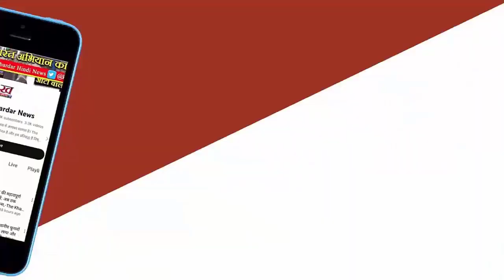Congres और BJP चौथे चरण के मतदान के प्रचार मे जुटी,दोनों का आदिवासी, युवा और महिलाओं पर फोकस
लोकसभा चुनाव के चौथे चरण में मध्यप्रदेश की 8 सीटों पर कल 13 मई को मतदान होगा। चुनाव के दरमियान प्रदेश की कुल 29 लोकसभा सीटों पर प्रचार के लिए प्रधानमंत्री नरेंद्र मोदी, केंद्रीय गृह मंत्री अमित शाह, बीजेपी के राष्ट्रीय अध्यक्ष जेपी नड्‌डा, राजनाथ सिंह, स्मृति ईरानी ने दौरे किए।